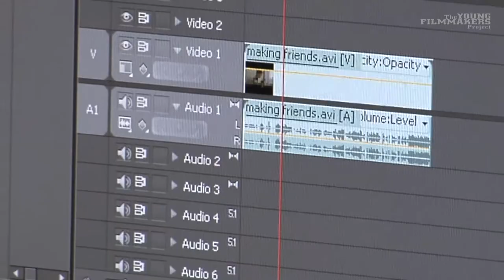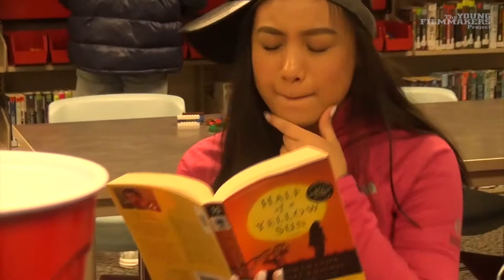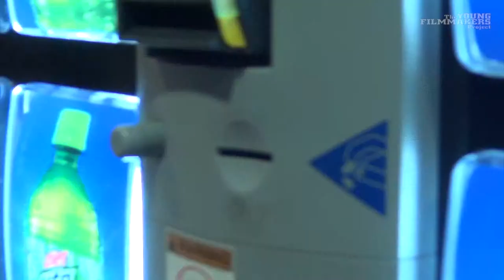Young Filmmakers Project - Columbia River EFX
In this episode, see special effects films made by beginning video production students at Columbia River High School, plus movies from Fort Vancouver High School.  Host: Jaxon Pace.